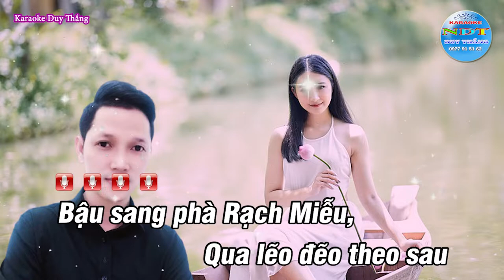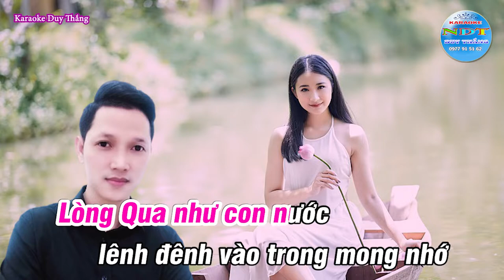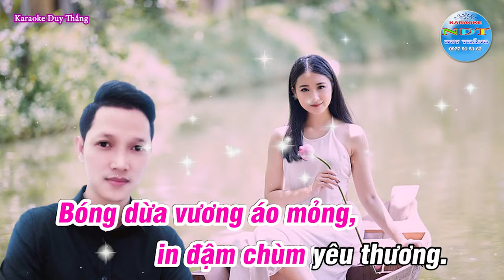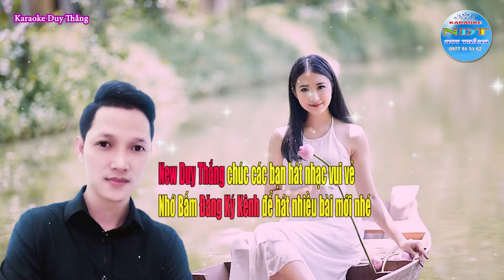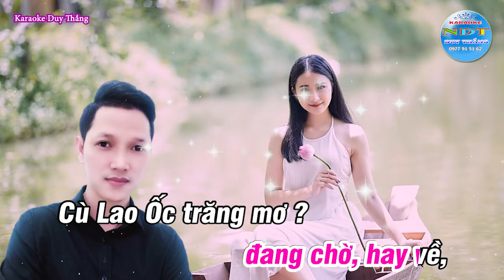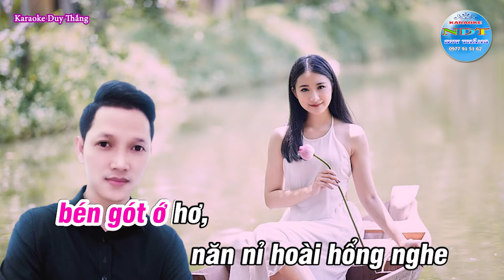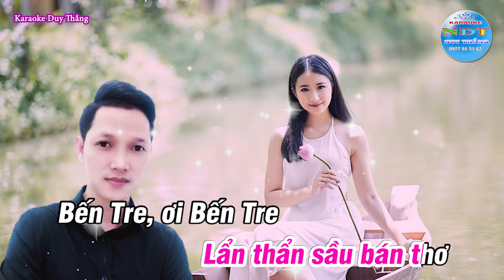Phải lòng con gái Bến Tre Karapke Tone nữ nhạc cha cha cực hay - Duy Thắng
Tên bài hát : Phải lòng con gái Bến Tre
Sáng tác     : Nhạc : Phan Ni Tấn - Lời : Hoán Luân
Thể loại      : Karaoke quê hương